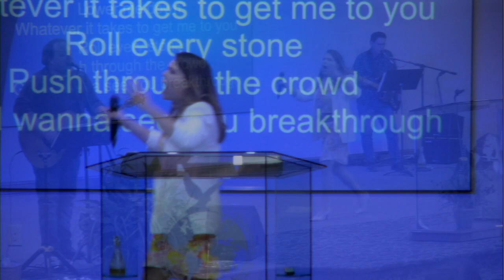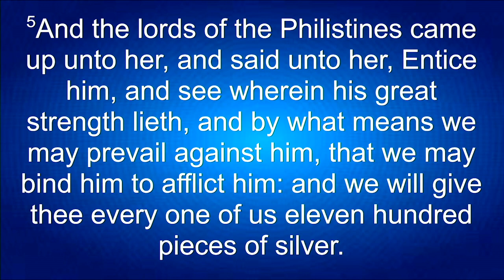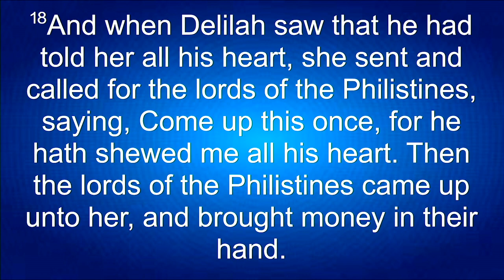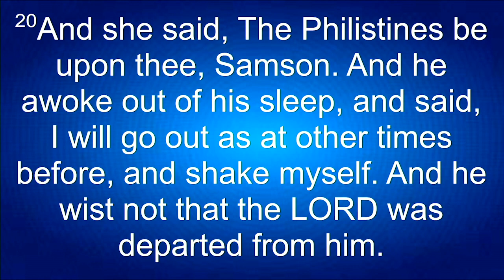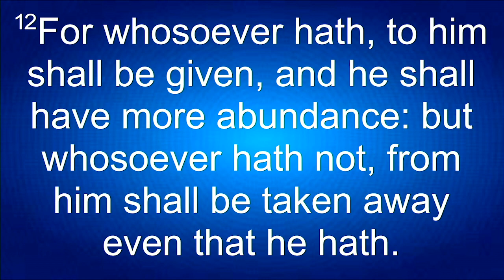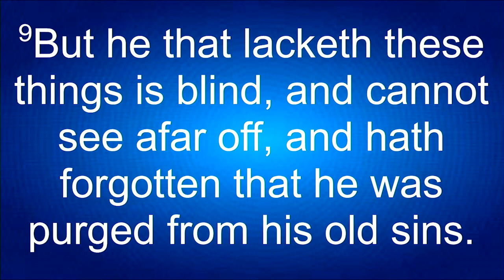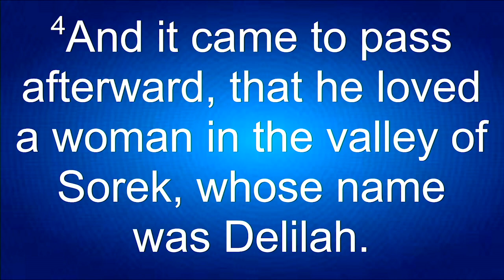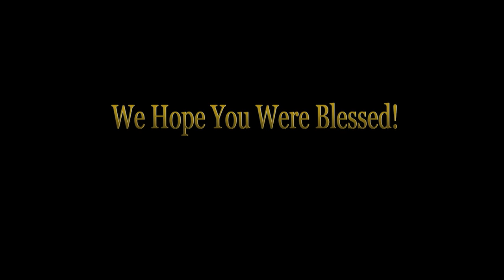It's a Bitter Pill when you Realize the one who meant so much to you, You meant nothing to Them.